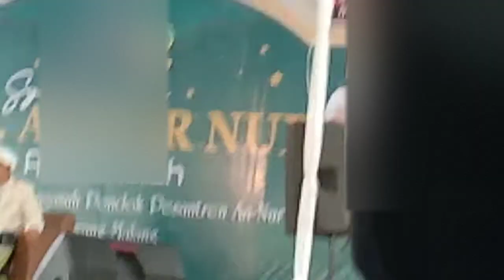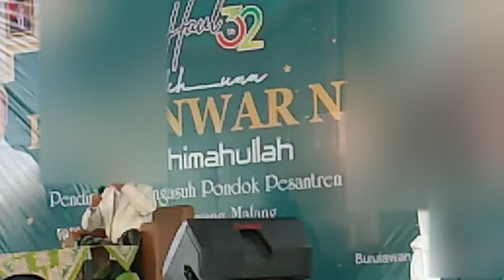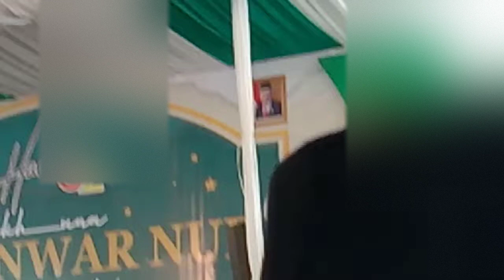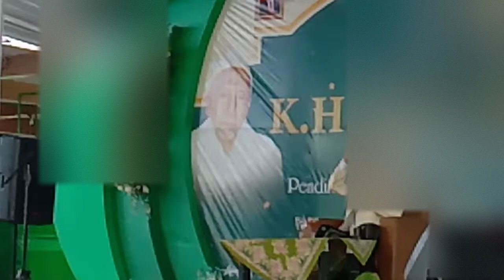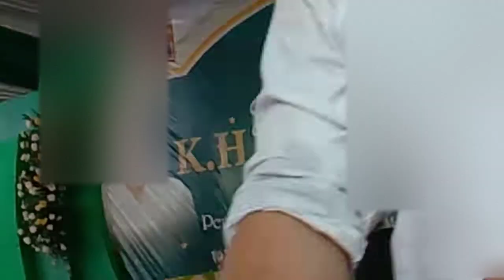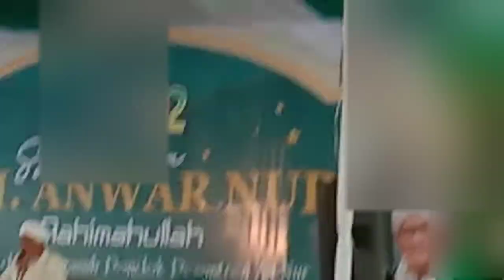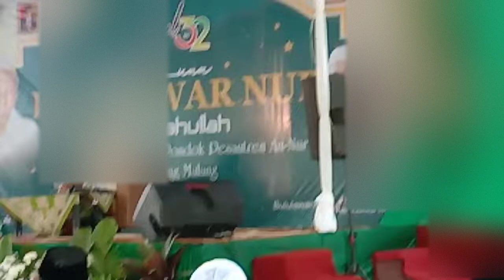K.H. MIFTACHUL AKHYAR (RAIS 'AAM PBNU) MAUIDHOH HASANAH DI ACARA HAUL 32 th SYAIKHUNA K.H. ANWAR NUR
HAUL 32 th SYAIKHUNA K.H. ANWAR NUR